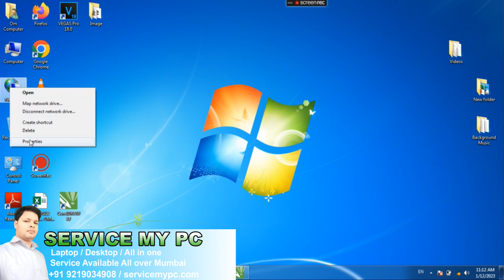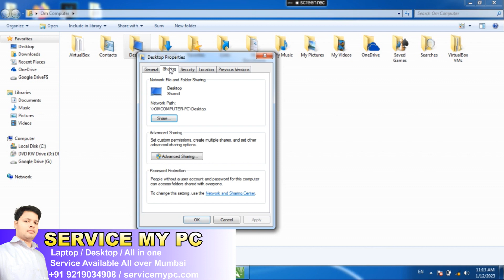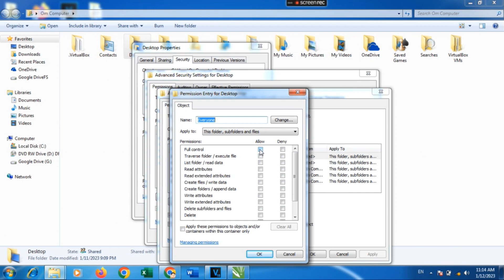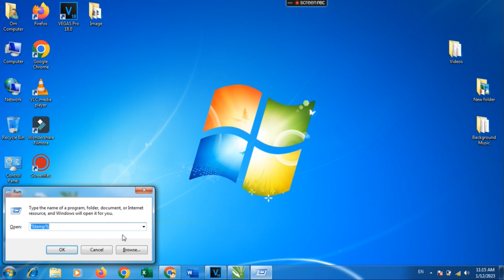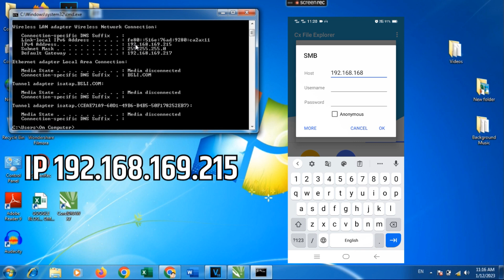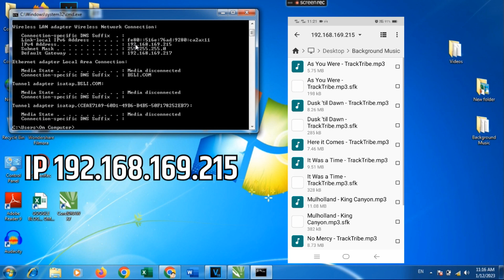How to Transfer Files From Mobile to Laptop Without Data Cable | Wireless Transfer Data Phone To PC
In this video i'll Show You.. How to Transfer Files From Mobile to Laptop Without Data Cable | Wireless Transfer Data Phone To PC

1. wireless data transfer pc to android,
2. wireless data transfer from android to pc.
3. wireless data transfer from mobile to pc.
4. wireless data transfer from pc to android.
5. transfer data android to pc wireless.
6. mobile to pc wireless data transfer.
7. wireless data transfer mobile to pc.
8. Wireless Data Transfer Android to PC.
9. Wifi Data Transfer.
10. Wirelessly Transfer Data From Android Phone To PC/Laptop.